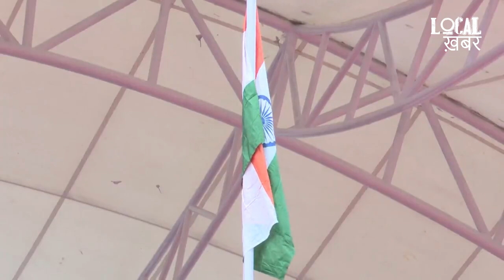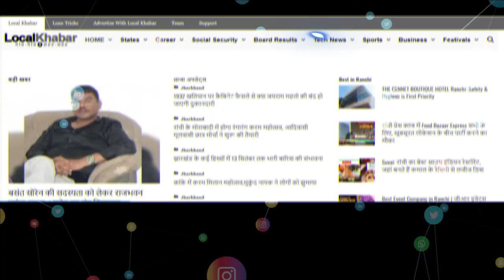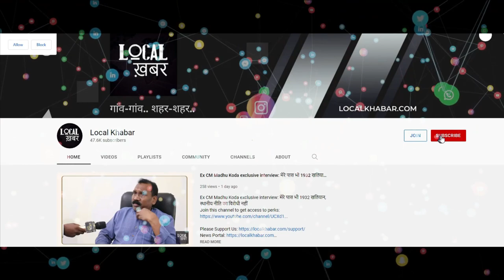Hemant Soren ka Bhashan Highlights: 15 August 2023 Independence Day Celebration in Morhabadi Ranchi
Hemant Soren ka Bhashan Highlights: 15 August 2023 Independence Day Celebration